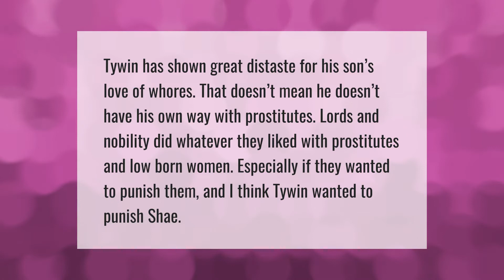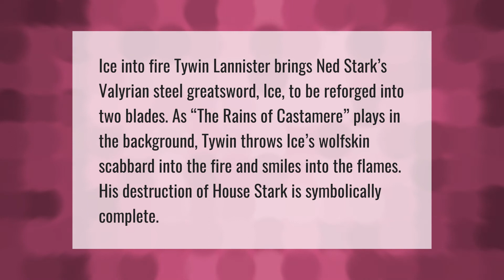Why did tywin sleep with Shae?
00:00 - Why did tywin sleep with Shae?
00:37 - Did Shae sleep with Tywin?
01:09 - What did Tywin Lannister throw in the fire?

Laura S. Harris (2021, July 8.) Why did tywin sleep with Shae?
    AskAbout.video/articles/Why-did-tywin-sleep-with-Shae-257490